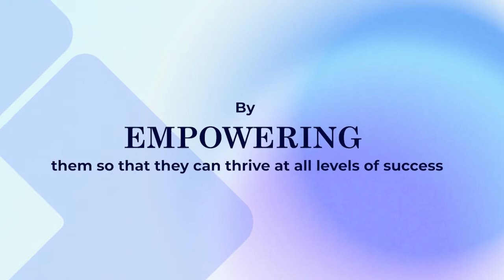Covid-19 and Brainers Experience | Brainvire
The return phase of the COVID-19 crisis is an opportunity for organizations to develop more tailored approaches to workplace challenges.
This video discusses our Brainers' experiences during the pandemic and how they felt about being a part of Brainvire.

About Brainvire